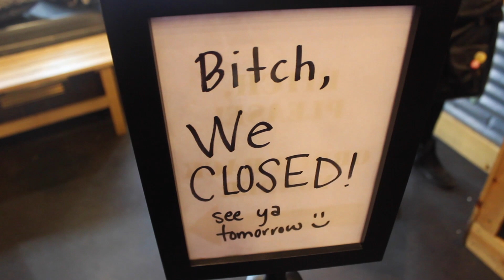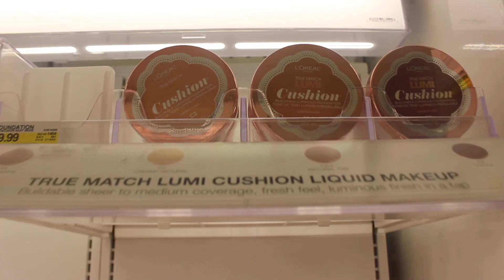A DAY IN MY LIFE ❤️ | Seattle Livin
If your reading this COMMENT your favorite part of todays vlog! I hope you guys enjoyed!!  I also want to know what you guys want to see on my channel??